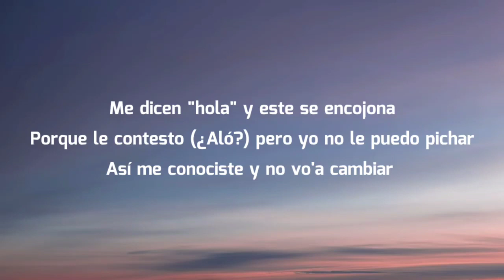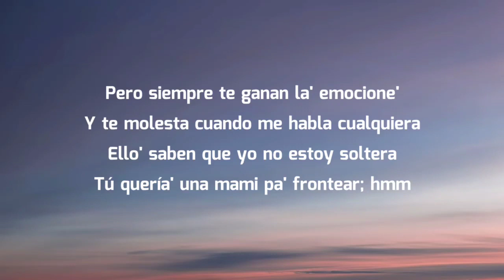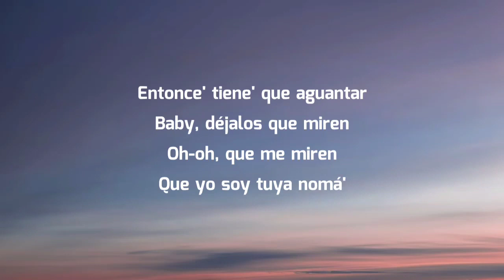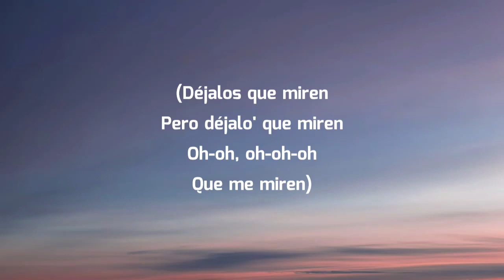KAROL G - DEJALOS QUE MIREN (LETRA/LYRICS)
Letra de la canción:

Me dicen hola
Y este se encojona
Por que les contesto
Pero yo no les puedo pichar
así me conociste no voy a cambiar
Entonces tienes que aguantar

Baby déjalos que miren
Ohhhh que me miren
Que yo soy tuya na ma
Pero déjalos que miren
A mi nadie me va a robar

Toda la noche
Me la paso soñando contigo
Mirando tu foto
Pensando en nosotros
Como me tocas

Déjalos que miren si total total
Ellos hacen window shopping
Tú lo va a comprar
Salimos combinao de la Gucci
Y la mojamo habiéndolo en el jacuzzi

Ey!
Me gusta el sexo después de todas las peleas
Ey!
Me gusta como en la cama me hamaquea
Ey!

Cuando cambiamo e posiciones
Tú pones las condiciones
Pero siempre te ganan las emociones

Y te molesta cuando me habla cualquiera
Ellos saben que yo no estoy soltera
Tú querías una mami pa frontear